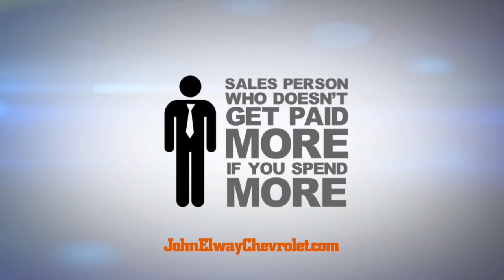Was Green Bay's defense not as good as advertised?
Woody Paige and Les Shapiro discuss if Green Bay's defense wasn't as good as they seemed to be entering the game on The Sports Show on Nov. 2, 2015.